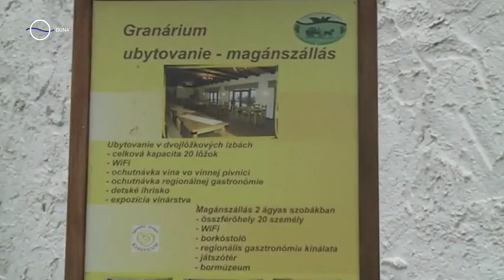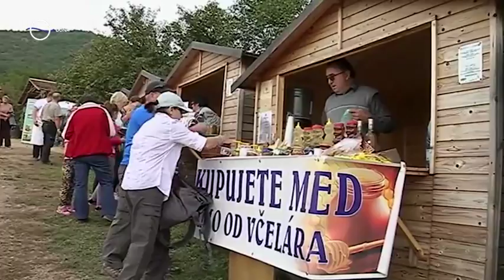Mesebeli falucska - RTVS Košice